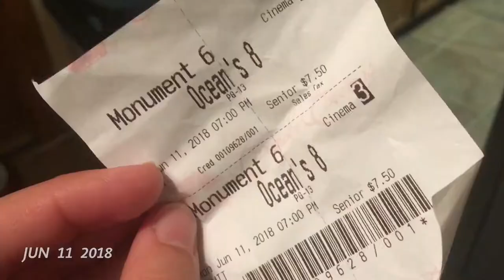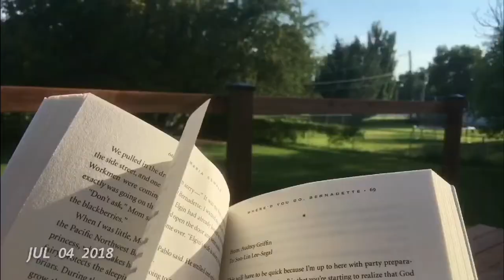One Second Everyday Summer 2018